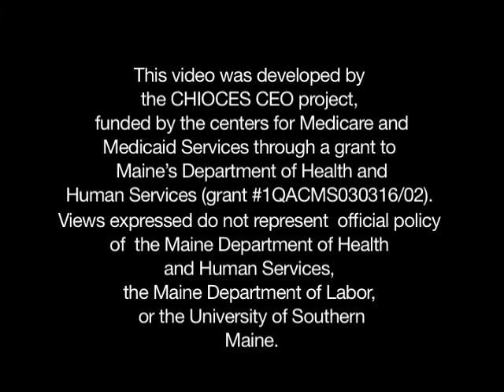Maine DOL Disability Employment Pt. 2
Commissioner Laura Fortman, Maine Department of Labor, spoke at the "Employment for ME Summit" held in Augusta Maine on 11/15/2010. In this video Commissioner Fortman speaks of services for individuals with disabilities.